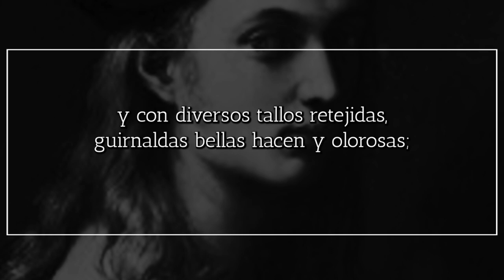Quien ve las blancas y hermosas rosas, de FRANCISCO DE FIGUEROA | Poema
Soneto

Quien ve las blancas y hermosas rosas
de mano virginal recién cogidas,
y con diversos tallos retejidas,
guirnaldas bellas hacen y olorosas;

quien gusta de las aves más preciosas
las tiernas pechuguillas convertidas
en líquidos manjares y comidas
süaves, odoríferas, sabrosas;

y quien panales albos destilando
la rubia miel de la amarilla cera,
a lo que al gusto y vista más provoca,

pues tal es de mi ninfa el rostro, cuando
mi vista de la suya reverbera
y bebo las palabras de su boca.